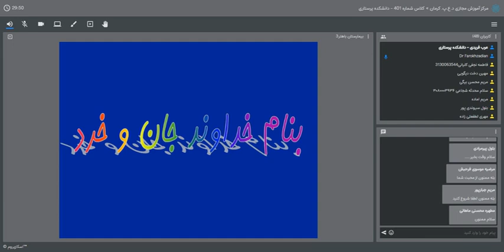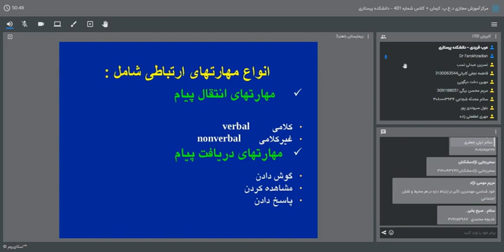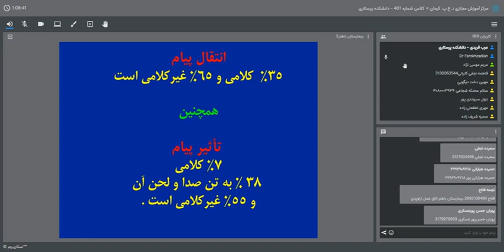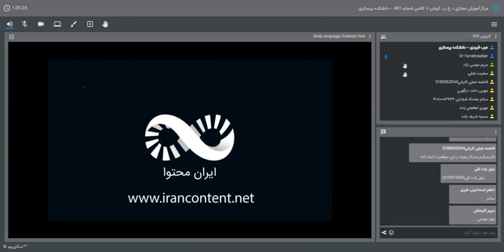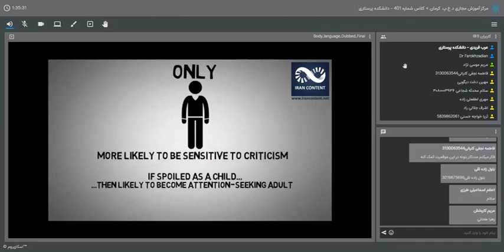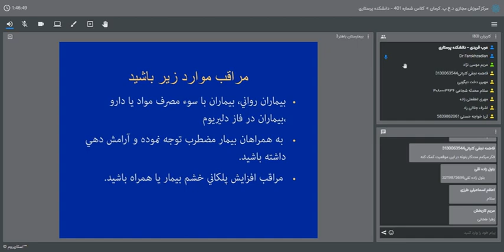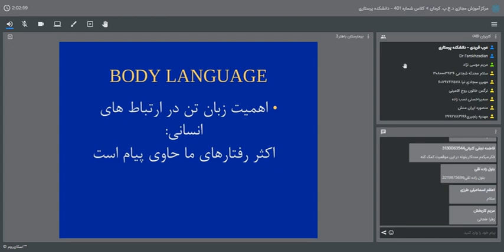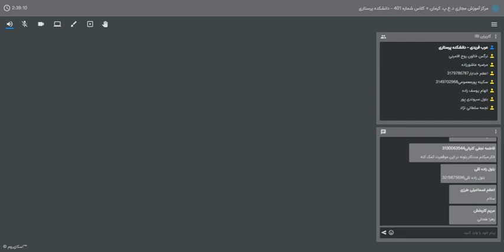کارگاه نحوه صحیح ارتباط با بیمار (ویژه دانشجویان و پرستاران) | علوم پزشکی کرمان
👨‍🏫مدرس: دکتر فرخ زادیان

📖 برگزارکننده : مرکز تحقیقات پرستاری دانشکده پرستاری و مامایی رازی ، دانشگاه علوم پزشکی کرمان